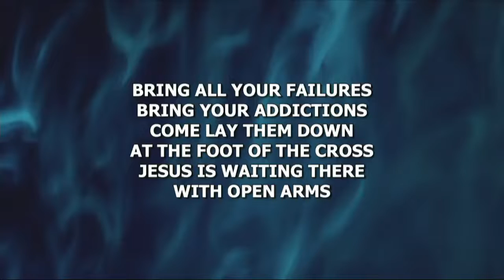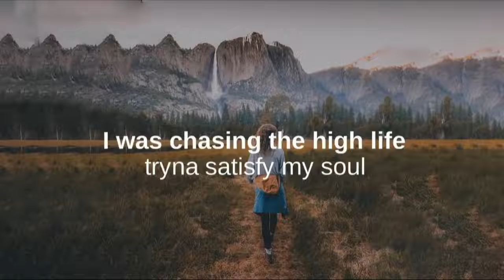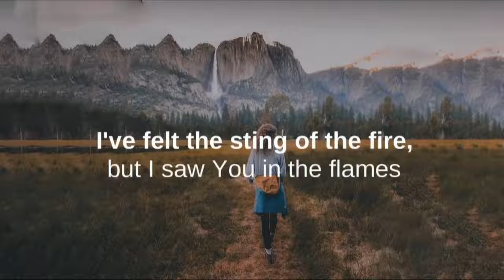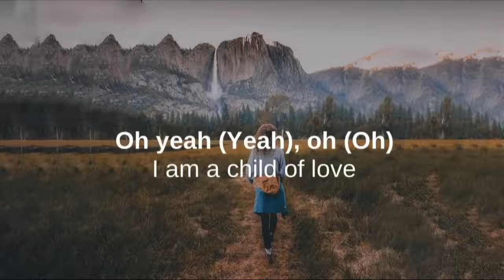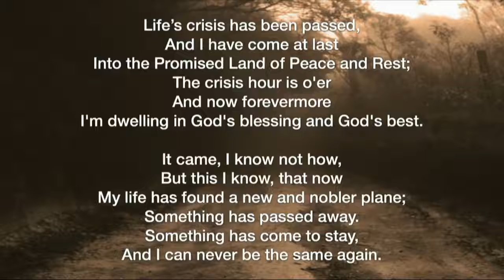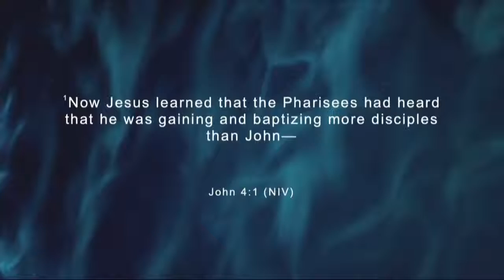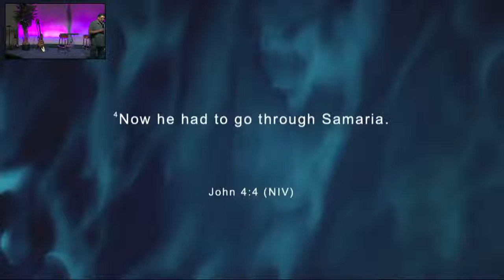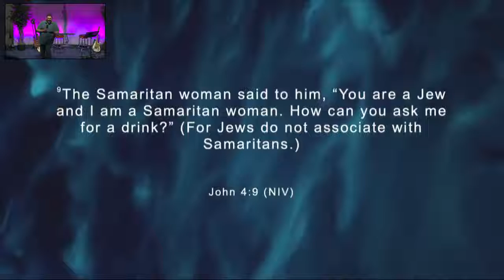Open Gate Alliance Church Sunday Morning Worship Service 05/01/22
If you would like to donate to Open Gate Alliance Church Clink This This Video is for your enjoyment only, Michael E. Bankston AKA Michael B does not own the copyright on any of the music heard on this video. Nor is Michael E. Bankston receiving any compensation in any form or in any way.